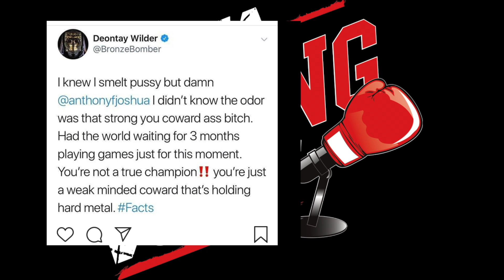ANTHONY JOSHUA Fighting ALEXANDER POVETKIN - BIGGEST DUCK in HEAVYWEIGHT HISTORY? 🤔🦆